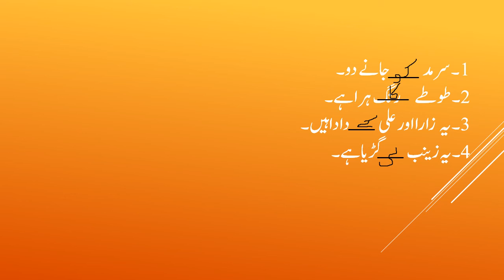کا کی کو کے کا استعمال